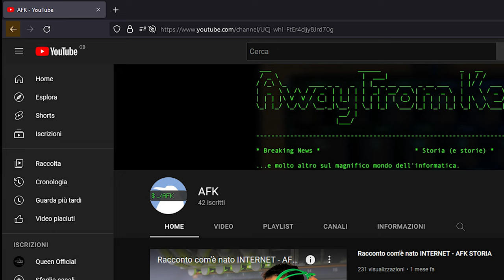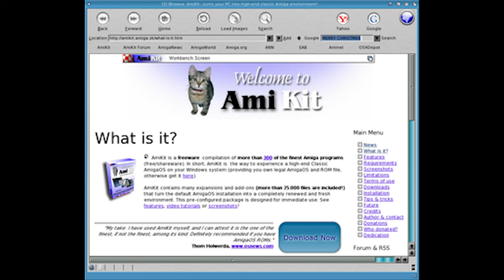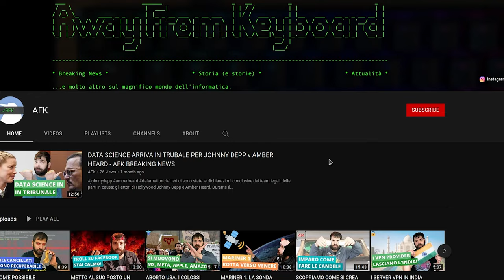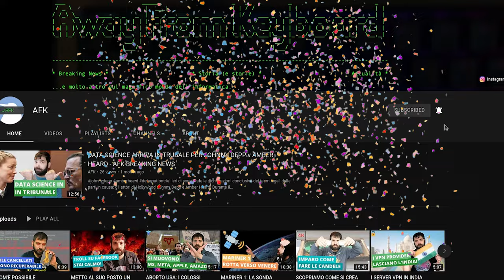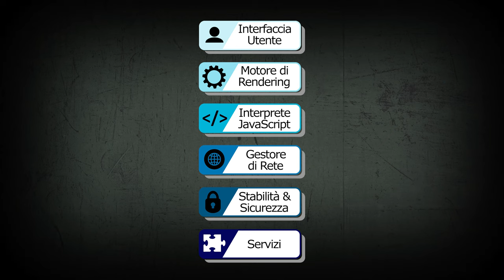Cosa rende GOOGLE CHROME migliore di altri browser? AFK UNDER THE HOOD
Nello scorso video di AFK STORIA dove parlavo delle due guerre dei browser, davo per scontato cosa fosse un browse. In questo video, vi parlo di cos'è un browser nel dettagli, partendo addirittura dal loro nome, fino a dissezionare le parti principali che lo compongono: interfaccia utente, motore di rendering, interprete javascript, gestore di rete, stabilità & sicurezza, e infine i servizi vari (tipo le estenzioni). Nel raccontarvi ciò, capirete perché browser basati su Blink (tipo, Google Chrome o Chromium, il nuovo Microsoft Edge, Opera) stanno dominando il mercato dei browser oggi giorno, offrendo non solo un'esperienza senza precedenti agli utenti, che si distacca dagli altri browser del passato, ma anche stabile e veloce.

Video UH-22-011